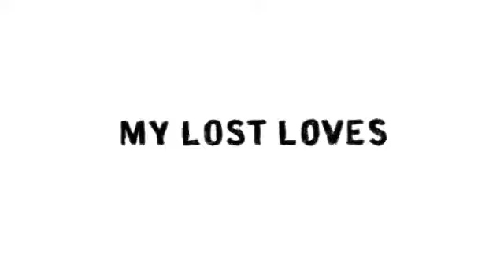MY LOST LOVES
Nouveau clip du groupe The Heartland Of James Pete James dont Petit Vodo est le leader. Version unplugged feat. Susana Fernandes et Jessica Bachke aux arrangements cordes.